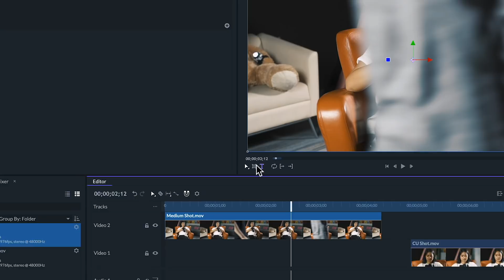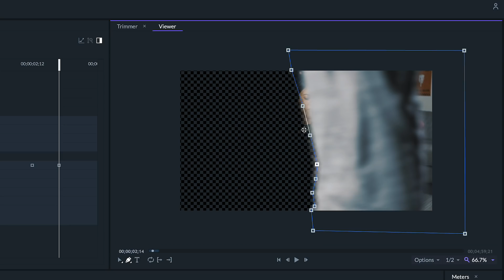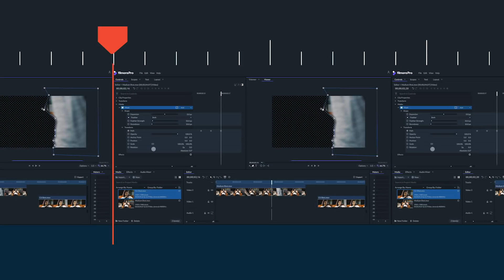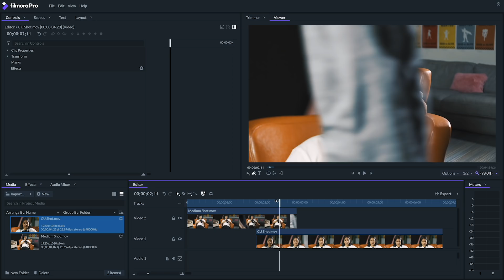How to do a Walk By Transition Effect | FilmoraPro Tutorial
The NEW Filmora11 UPDATE is HERE! Create a Walk-By Transition in FilmoraPro! Try it now // In this video, Jony teaches you how to create a Walk-By Transition effect to smooth out your cuts with style!

FilmoraPro is designed for creators who are looking for greater productivity, better control, and more ways to flex their creative muscles.